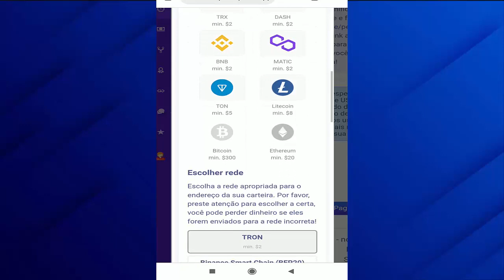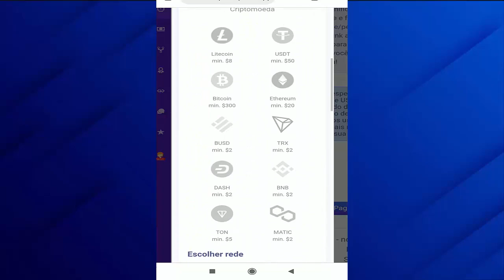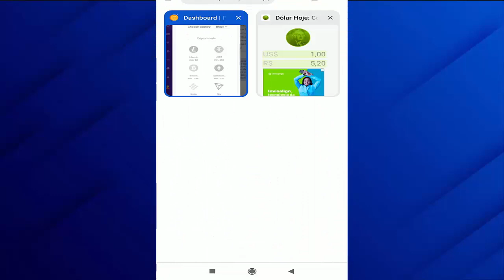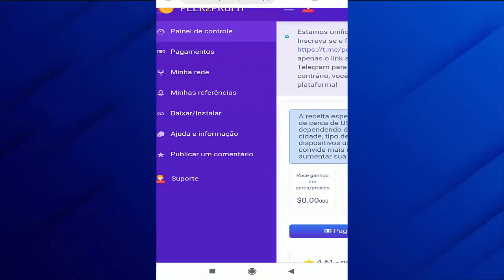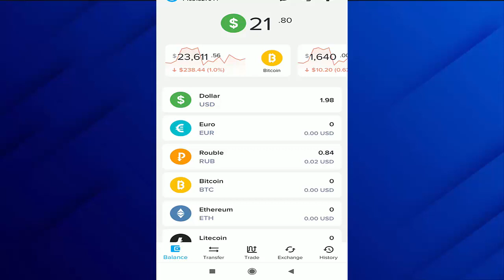GANHE $21.00 DÓLARES COM SEU CELULAR (MÉTODO DE GANHAR RÁPIDO) Como ganhar dinheiro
PAGOU! GANHE $21.00 DÓLARES COM SEU CELULAR (MÉTODO DE GANHAR RÁPIDO) Como ganhar dinheiro

⚡Descrição;
Para ganhar dinheiro na internet todo dia acesse agora PAGOU! GANHE $21.00 DÓLARES USANDO CELULAR (MÉTODO GANHE RÁPIDO) Como ganhar dinheiro na internet de forma honesta e comprovada e novo método de ganhar dinheiro online em dólar e também como ganhar dinheiro assistindo vídeos.

Tags;
ganhar dinheiro,
ganhar dólares na internet,
como ganhar dinheiro na internet em 2023,